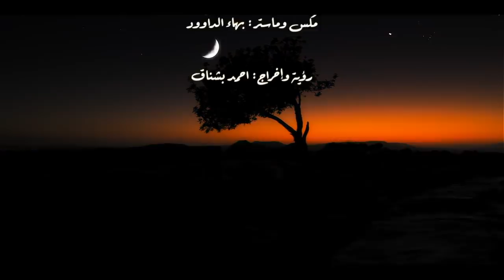فلسطين يا روح القلب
أغنية فلسطين ياروح القلب
غناء وألحان : الفنان عماد عوده
كلمات : عامر مناع
توزيع : فراس الويسي
مكس وماستر : بهاء الداوود
روؤية وإخراج : أحمد بشناق